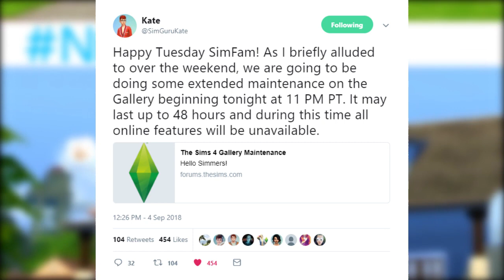THE SIMS 4 GALLERY DOWN FOR MAJOR MAINTENANCE! 🔨